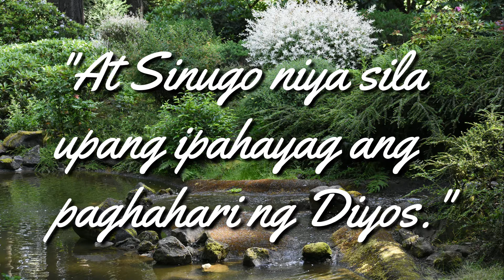AngMabutingBalita - September 06 Sunday Reflection by Rev. Fr. Larry Rustia